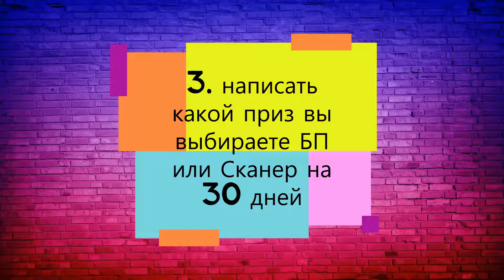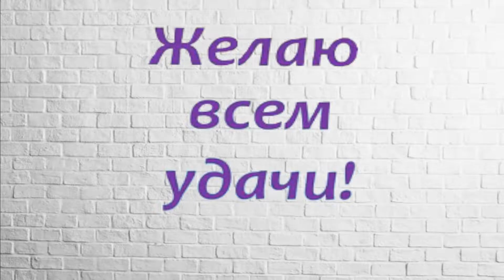Crossout МЕГА РОЗЫГРЫШ